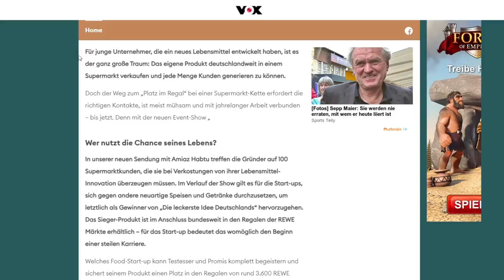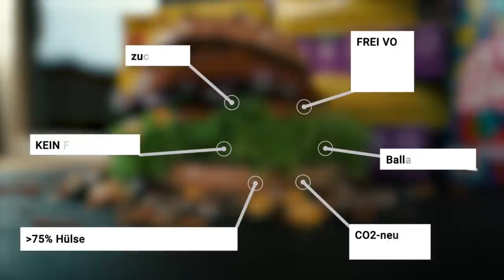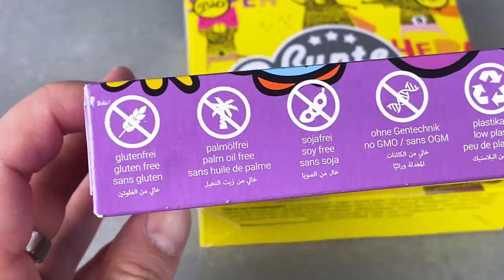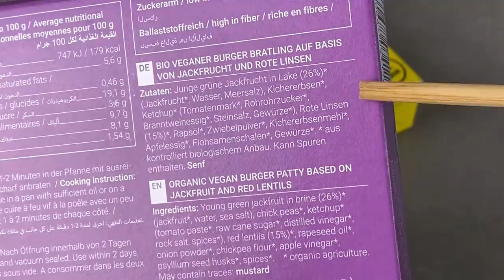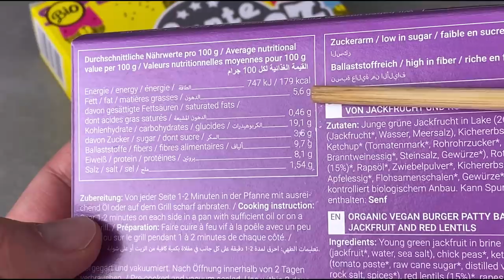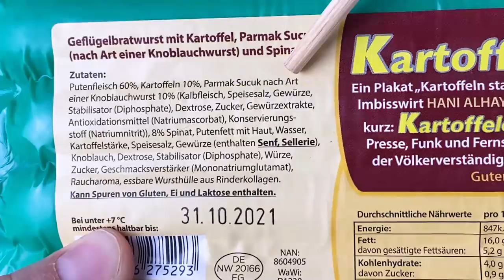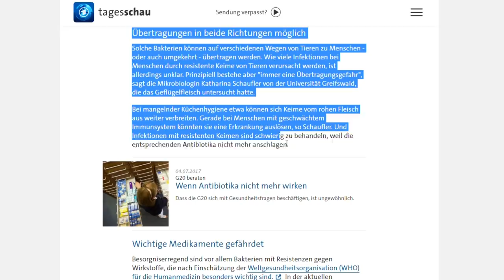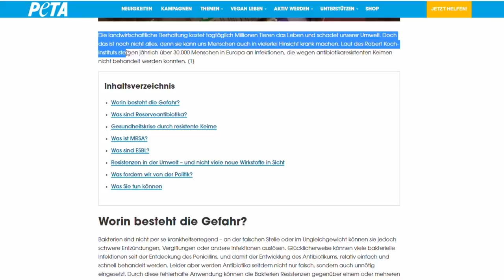DAS ist die leckerste IDEE Deutschlands!? Schockierend!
Heute zeig ich Euch den Gewinner der leckersten Idee Deutschlands. Die Kartoffel-Döner-Bratwurst, oder ausgeschrieben, Kartoffeldönerbratwurst.

Meine KÜCHENHELFER:
Messer und

Euer Ken.